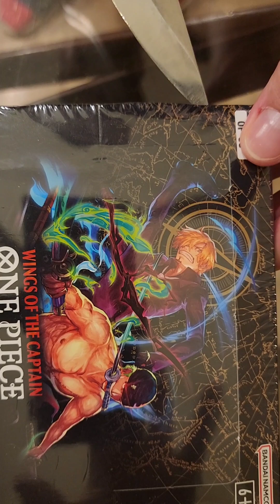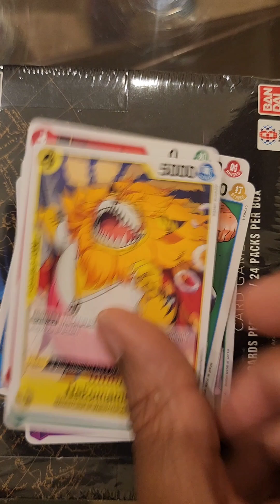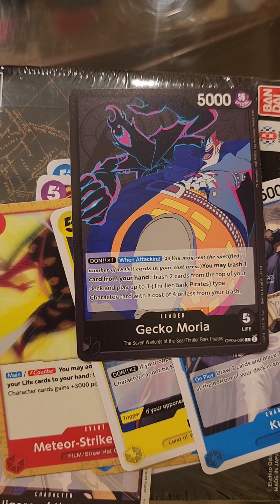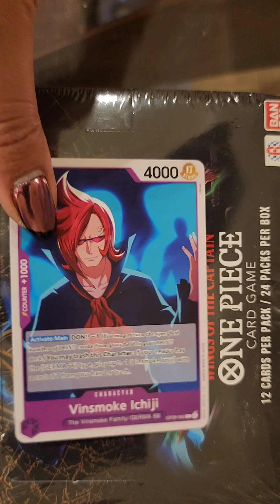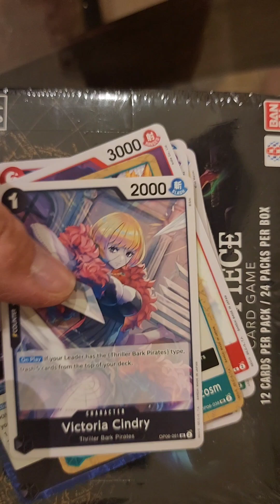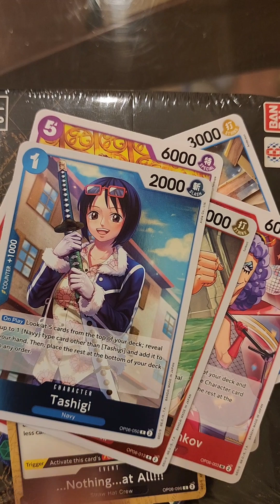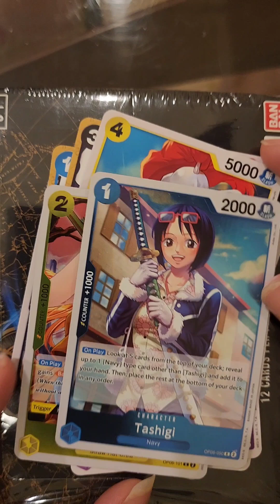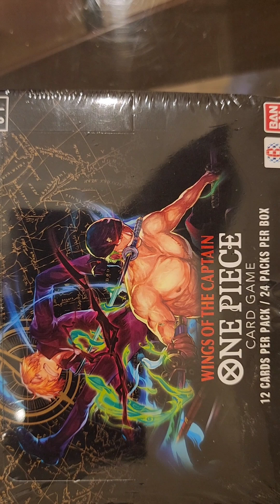op06 Wings of the Captain box opening 3